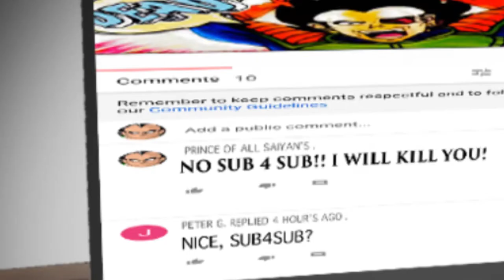VEGETA HATES SUB 4 SUB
That's right all! Looks like EVEN The Prince of all Saiyan's himself, HATES sub4sub!

Vegeta just wanted some genuine comments to his video and instead he's been bombarded with nothing but 'Youtubers' who continously go against the Youtube Community rules and expect everybody to subscribe to usually their TERRIBLE channel where the content is not watchable at all.

The real content creators of Youtube want to sway away from all of you sub4subbers so stop ruining this platform for everybody else and move on.

Are you all annoyed with the sub4subbers on here?

Perhaps I will do another one with Raditz if you all enjoy this upload! Would you like to see that? Let me know :)

Take care all and stay safe!

-Rayne